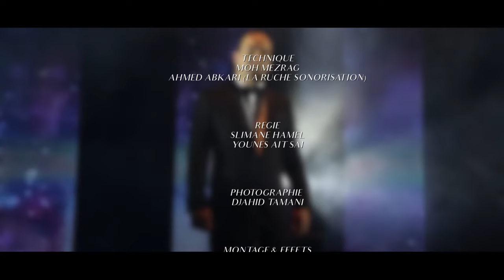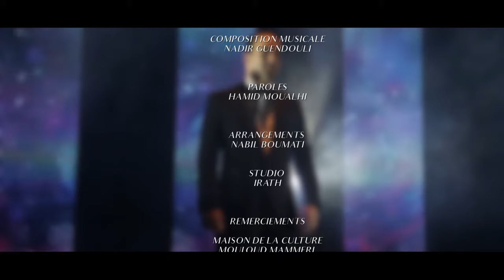Mohamed Mammar - Maci Ttayri-m [ Clip Vidéo Officiel ]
Mohamed MAMMAR
Le nouveau single de Mohamed MAMMAR intitulé Maci ttayri-m
Arrangements: Nabil BOUMATI
Paroles : Hamid MOUALHI
Studio : IRATH.
Production Nadir GUENDOULI